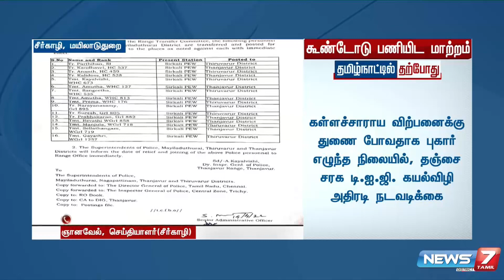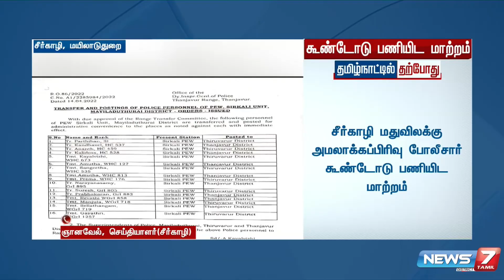சீர்காழி மதுவிலக்கு அமலாக்கப்பிரிவு போலீசார் கூண்டோடு பணியிட மாற்றம்